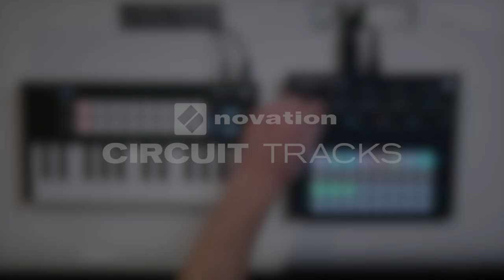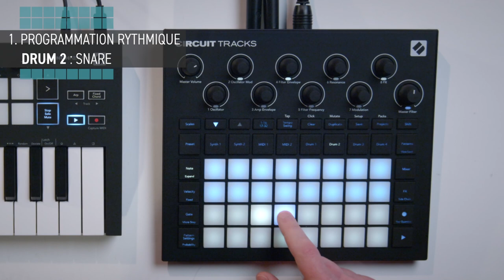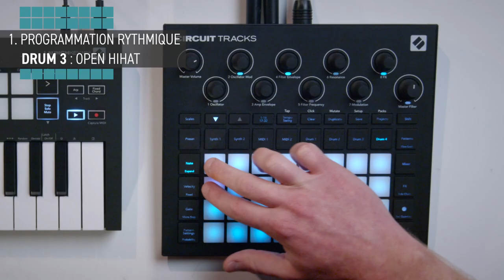Tuto Daft Punk // Novation Circuit Tracks (vidéo La Boite Noire)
Dans cette vidéo, François nous montre comment utiliser le Circuit Tracks de Novation et reprend Veridis Quo des Daft Punk.

CHAPITRAGE

00:15 Introduction
00:53 Le projet
01:06 La rythmique
04:19 Les accords
07:12 Enchainement de patterns
07:30 La structure des patterns
08:16 Les mélodies
09:51 La basse arpégée
11:23 Les arrangements
11:24 La reverbe
11:59 Le side chain
13:25 Les automations
14:06 Le mode "Song"
15:40 Le mixage

Télécharger le dossier zip contenant le sample de Shaker et les 2 presets de synthé :

CIRCUIT TRACKS NOVATION

Circuit Tracks est une groovebox dédiée à la création et à la performance.
Deux pistes de synthé polyphonique pour disposer d’une large palette sonore, ainsi que quatre canaux de batterie permettant de charger des samples via MicroSD pour forger votre son à la perfection.
Avec deux pistes MIDI dédiées et des effets, il s’intègre dans n’importe quel setup. Il est aussi le compagnon idéal pour le musicien itinérant grâce à son alimentation par batterie.

SPECIFICATIONS TECHNIQUES

- 32 pads RGB Backlit sensibles à la vélocité
- 28 boutons RGB Backlit
- Bouton d’alimentation avec indicateur de charge par LED
- Connecteur USB-C
- Slot Kesington Minisaver
- 3x MIDI DIN (In, Out, THru)
- Durée maximale disponible pour stocker vos samples : 60 sec
[MAJ v1.1.5 : durée maximale étendue à 196 sec]
- Port pour carte MicroSD
- 3.5 mm Sync Out
- 2x Entrées audio mono
- Sortie stéréo
- Sortie casque
- 8 potentiomètres infinis avec indicateurs RGB
- Potentiomètre de volume
- Potentiomètre Master Filter
- Editez et créez vos patchs de synthé, ajoutez vos samples, sauvegardez vos projets et bien plus encore avec Novation Components (web et standalone)
- Alimenté via secteur USB (câble USB-A/USB-C de 1.5m inclus)
- Batterie rechargeable au lithium (autonomie de 4h)